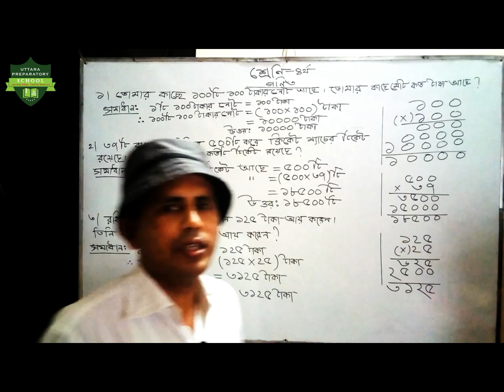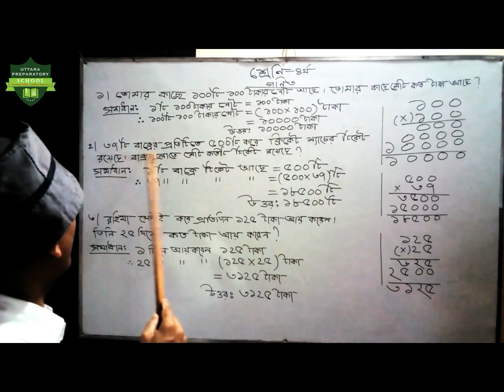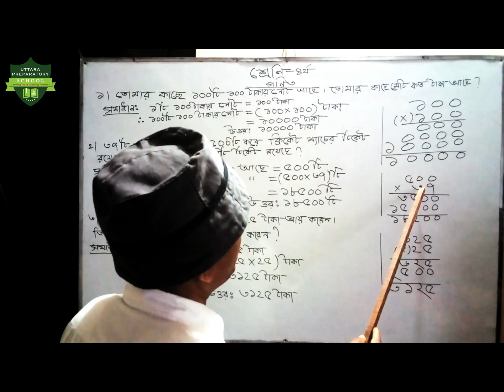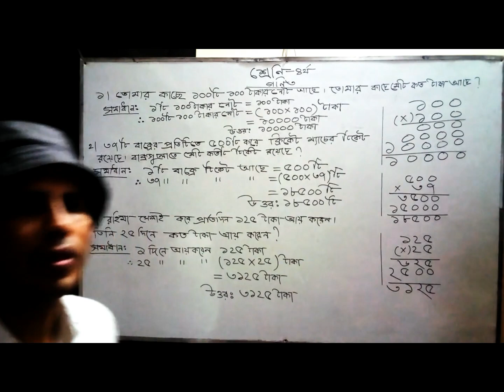Class 4 || প্রাথমিক গণিত || Rakibul Islam || UPS